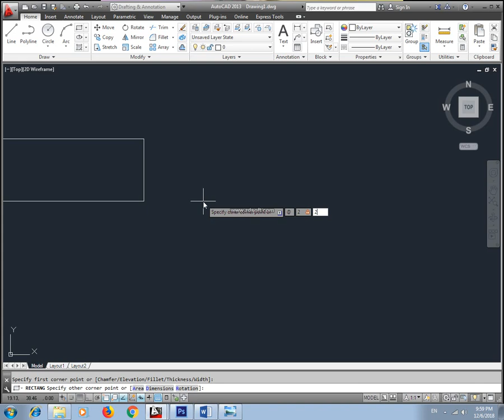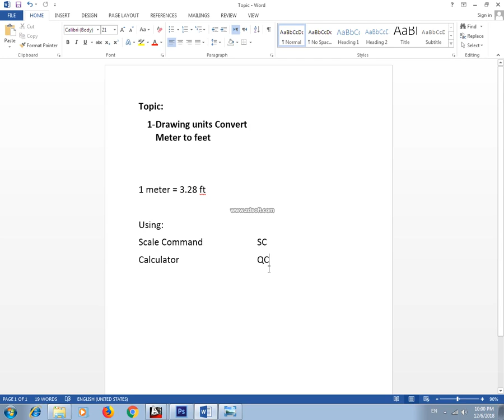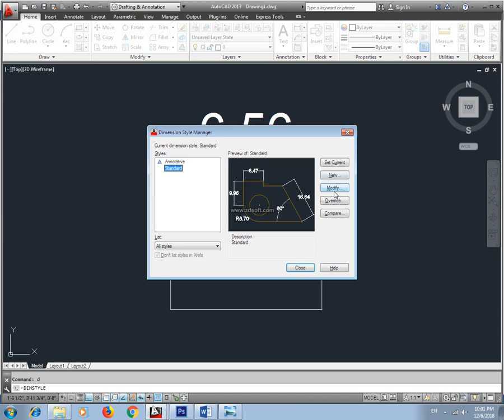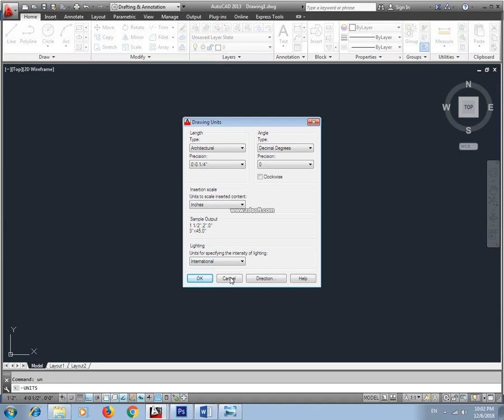AutoCAD(2013) Complete Course Lecture 23.1 || HOw Convert Drawing unit Meter to Feet